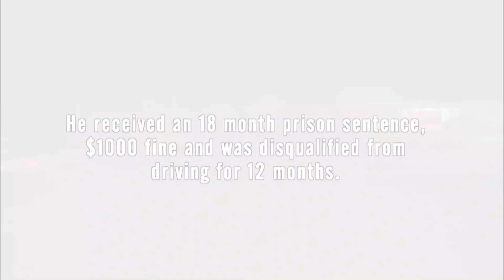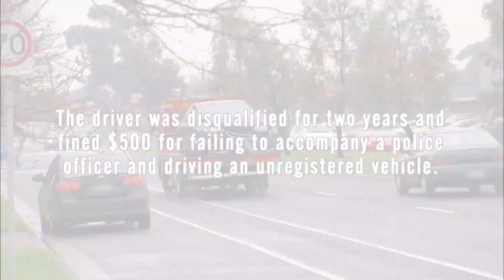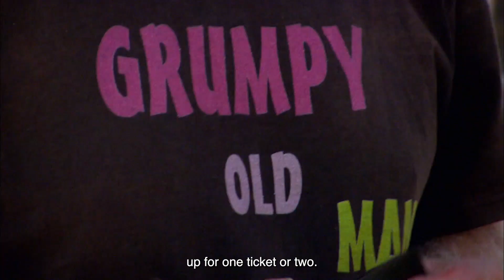Why Did This Man Do A Runner? | Highway Patrol - Season 6 Episode 2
When a man is suspected of driving under the influence of drugs, the fine and his job are the least of his worries after his partner finds out.

**Highway Patrol follows the Australian police force on patrol, attending road accidents, speed chases, and confronting violent drivers. You're about to experience first-hand, Australia's fast-paced, adrenaline-pumping traffic police world.**

Show Name: Highway Patrol
Season: 6
Original Release Date: Greenstone
Production Company: 2009

Caught! In Action follows the world's top law enforcement agencies as they as they engage with the community to ensure safety and justice, share the real stories behind the arrests and work to keep our cities and streets safe.